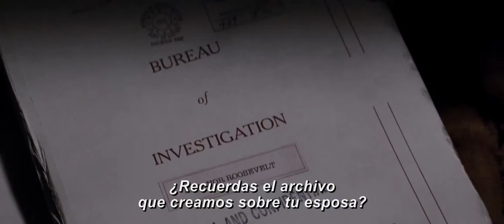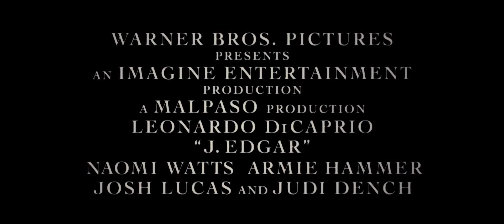J. Edgar Trailer 1 Subtitulado Al Español.